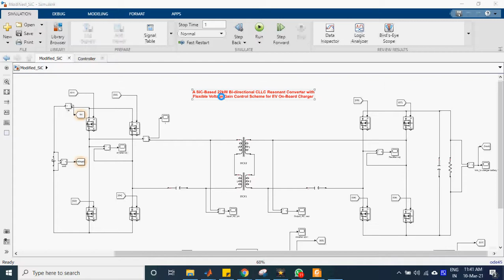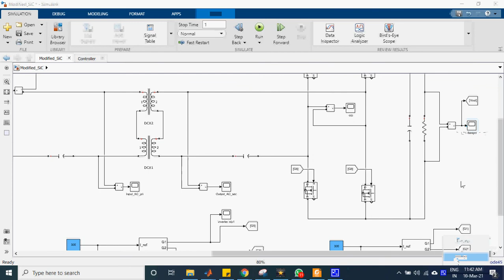A SiC-Based 22kW Bi-directional CLLC Resonant Converter with Flexible Voltage Gain Control Scheme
A SiC-Based 22kW Bi-directional CLLC Resonant Converter with Flexible Voltage Gain Control Scheme for EV On-Board Charger